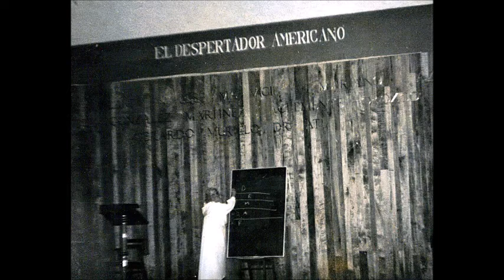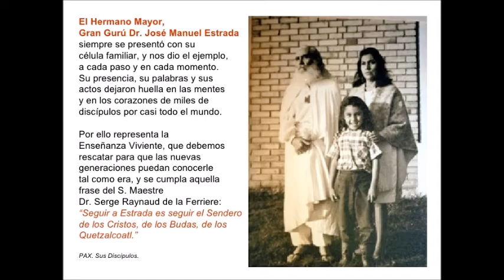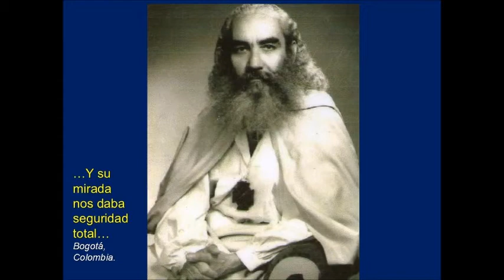S H M Cosas que el hombre debe saber 1